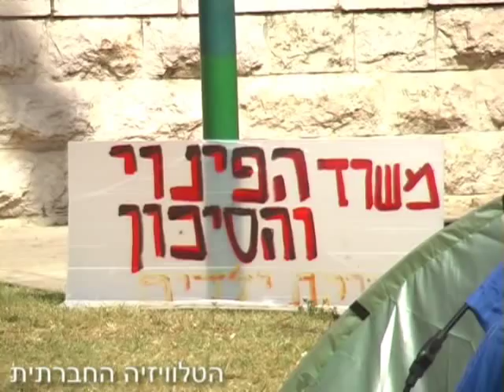מאהל מחוסרי הדיור בירושלים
מאהל מחוסרי הדיור בירושלים עלה לאתר הטלוויזיה החברתית ב 18 ליוני 2007

מאהל נפגעי המדיניות הכלכלית חברתית הוקם בירושלים ב 6 ליוני 2007. המאהל מאכלס משפחות מחוסרות דיור מירושלים
 ובית שמש, אשר התקבצו והחליטו להילחם על זכותן לחיים בכבוד ולקורת גג. מובילת המאבק היא איילה סבג.